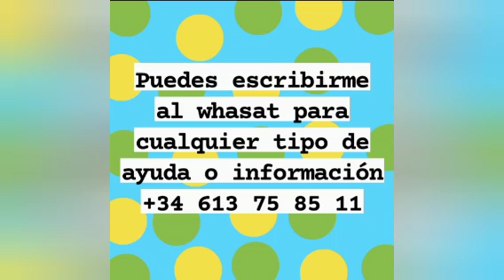Sara se Ëmb0rrächä con Vilma la sobrina de Griselda mujer de Juch0 que es M€n0r de Edad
Sara se Ëmb0rrächä con  Vilma la sobrina de Griselda mujer de Juch0 que es M€n0r de Edad madre mía